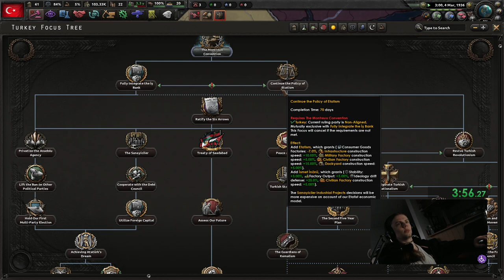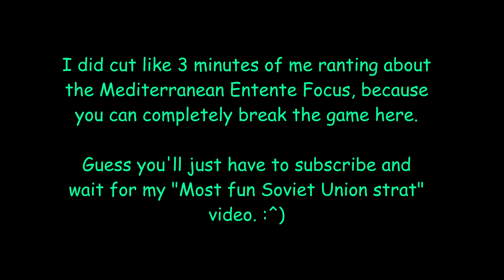The Focus you didn't know existed in Hearts of Iron IV!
I have very fun and today pain.

Chapters:
00:00 1.    Intro
00:22 2.    Gameplay
18:13 3.    Outro + Very funny post commentary